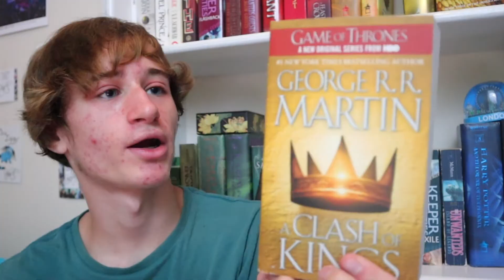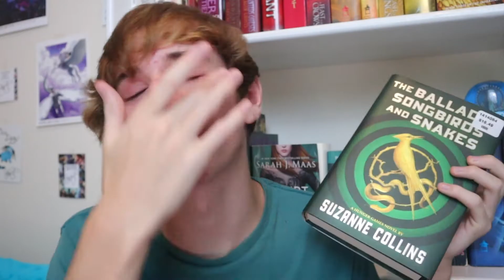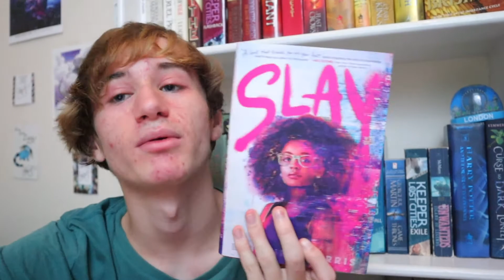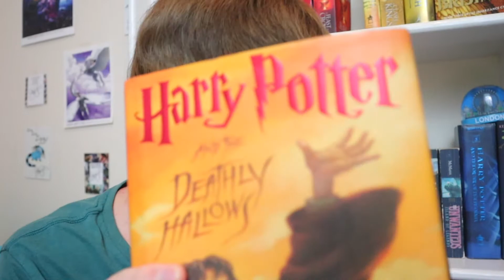SUMMER BOOK TAG (2020)!!!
Welcome to my summer book tag for the year of 2020! Today I will be going over a bunch of summer-themed questions and answers from beach reads, yellow covers, and books that will give you a sunburn! So strap in and enjoy my summer book tag 2020, another one of the plenty of booktube tags I do! :)

BOOKTUBE TAG QUESTIONS:
1. What book cover makes you think of summer?
2. What book has brightened your day?
3. Find a book cover with Yellow on it.
4. What is your favorite summer beach read?
5. What action book had you running for the ice cream man?
6. (Sunburn) What book has left you with a bad and/or painful ending?
7. (Sunset) What book gave you the happiest feelings when it ended?
8. What book cover reminds you of a sunset?
9. What is one book or series you hope to read this summer?